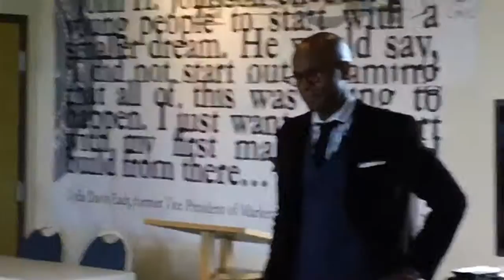Educational Business Resource Seminar Friday's @ Bronzeville / Giving Back to the Community